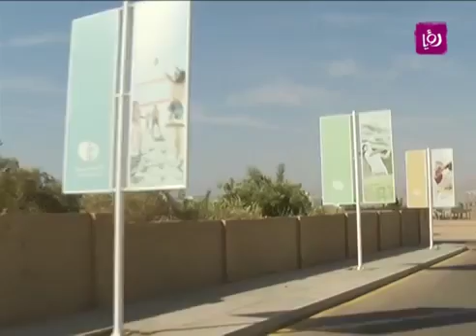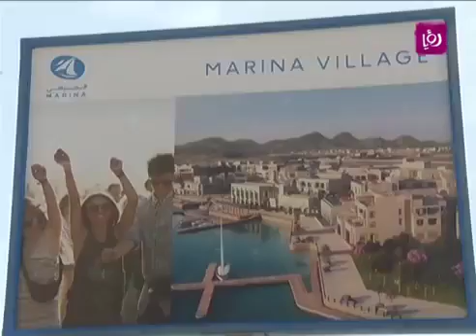2015 حلوة يا دنيا تقرير عن مشروع واحة آيلة